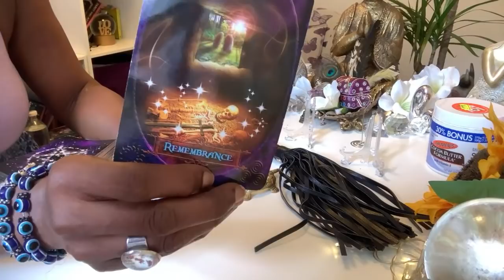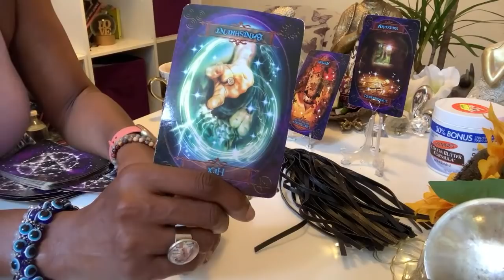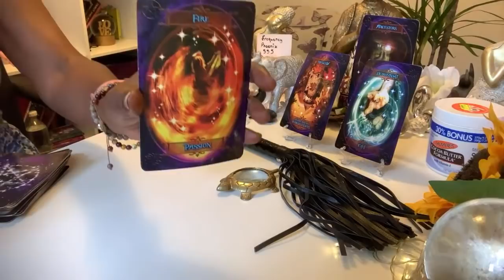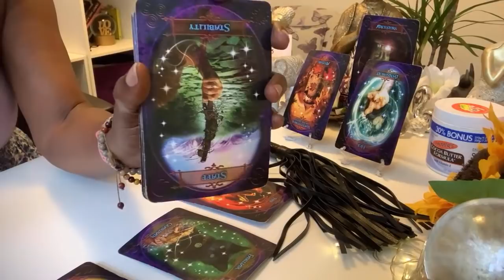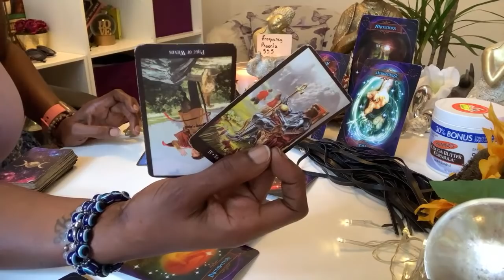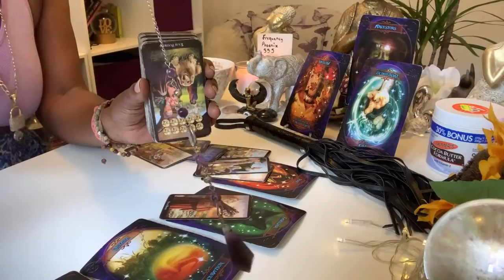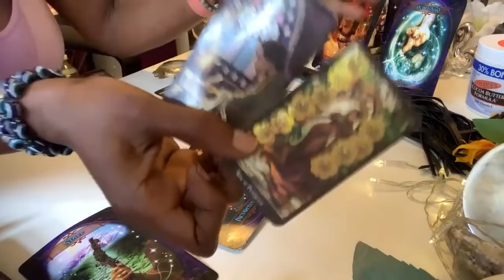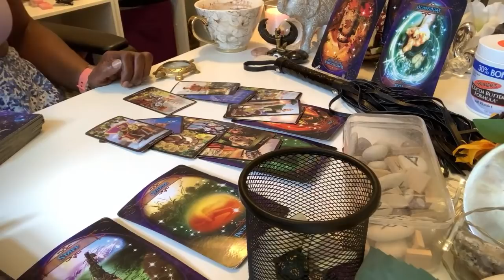U R Rare & Valuable … FP555 TAROT SEASON ABUNDANCE IBEX SNOOZEULOOSE LOTTS WIFE